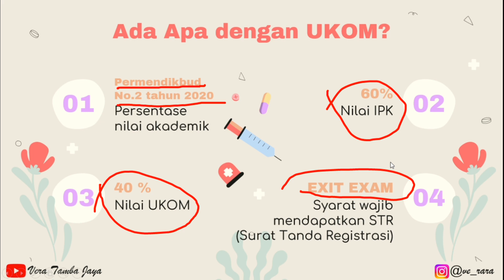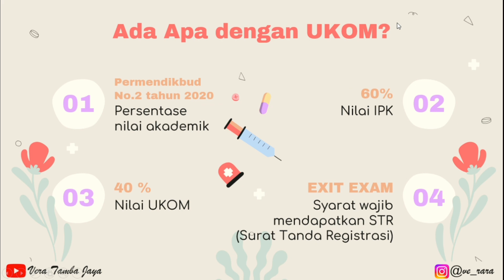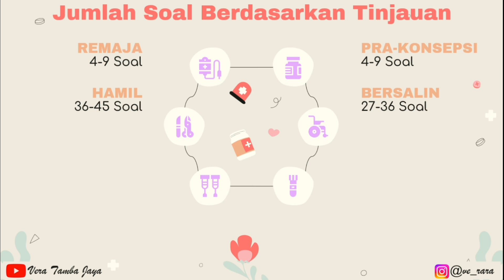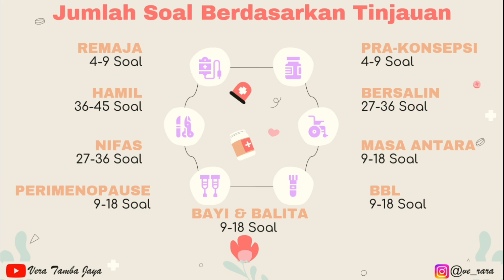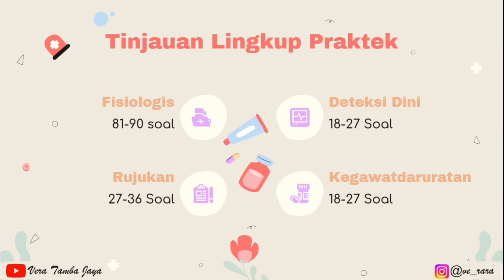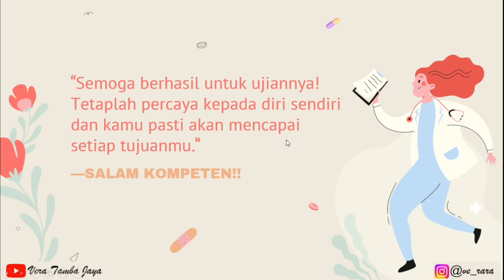UKOM EXIT EXAM | Tidak Lulus UKOM = Tidak Wisuda | Be a First Taker Skuy - UKOM PROFESI BIDAN 2023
UKOM EXIT EXAM | Tidak Wisuda Jika Tidak Lulus UKOM! Be a First Taker Skuy!

Hallo, teman-teman sejawat seIndonesia..

Saya hanya mau bilang SEMANGAT buat TO NAS (Try Out Nasional) Profesi Bidannya besok - Lusa (11-12 Februari 2023). Semoga hasilnya KOMPETEN sampai UKOM nanti, Amin.. Aminn..
Demikian juga dilapangan, tetap KOMPETEN!

Nah, berbagi gambaran banyaknya kasus atau soal, so simak videonya yah..
Happy watching!

SALAM KOMPETEN!
Be a first taket, no retaker club-club!

Video: Samsung Galaxy A5 2017
Edit: Kinemaster